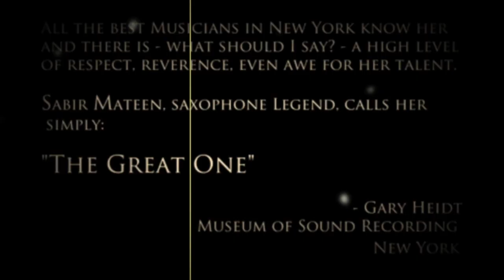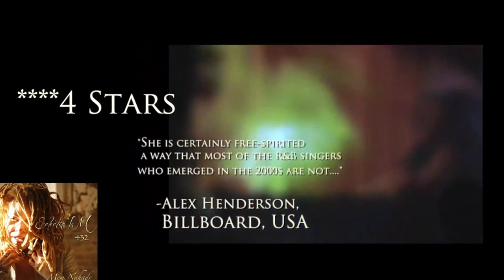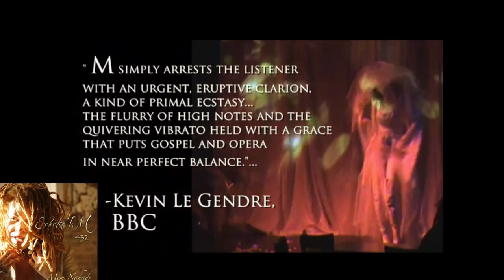MEM NAHADR AUTO DOCUMENTARY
DEPICTION OF INTERNATIONALLY ACCLAIMED BLACK AMERICAN PERFORMANCE ARTIST MEM NAHADR